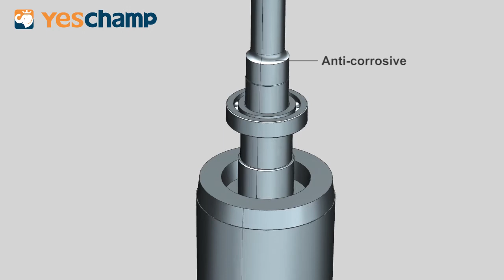PW series same port close coupled centrifugal pump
PW is a new same diameter close coupled centrifugal pump. It has two appearance, round motor or square motor, with the same performance. It is widely used for pumping clean water or liquids similar to water, achieving wide application on plants, mines, city water supplies, air-conditioning coolers, firefighting system and irrigation.